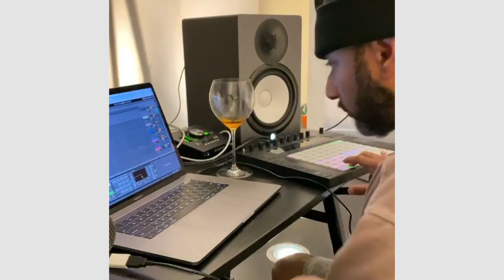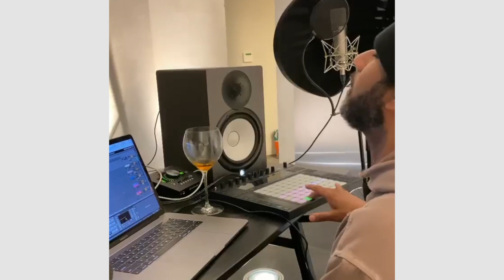Swizz Beatz Makes A Beat using Ableton Push 2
Ableton Push 2 beat making by legendary hip-hop producer Swizz Beatz